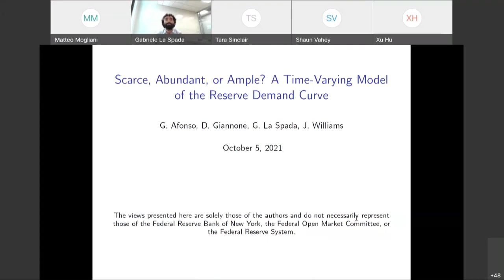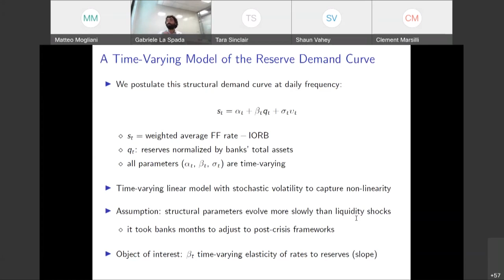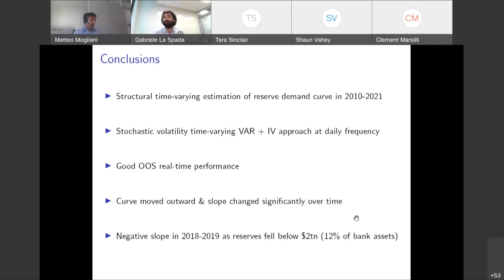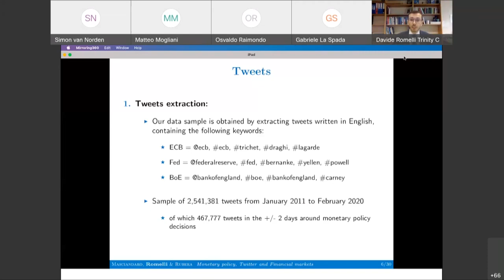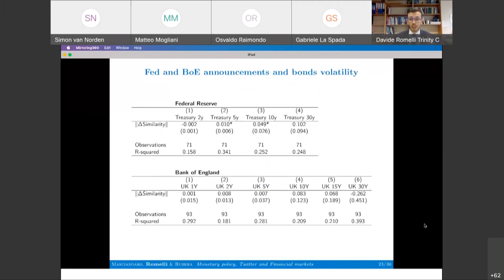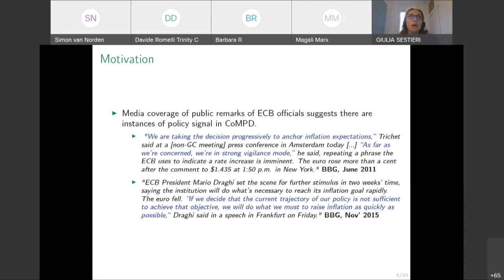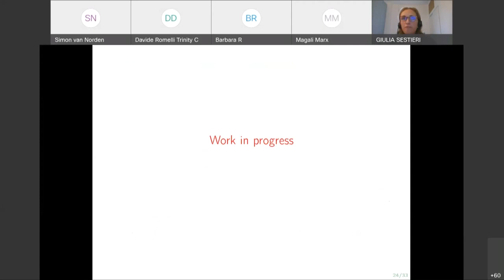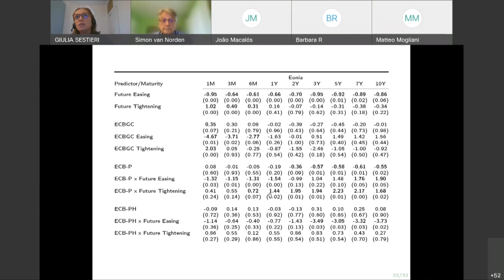Day 1: real-time data analysis, methods & applications - Conference | Banque de France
On October 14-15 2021, the Banque de France hosted the 18th annual conference on Real-time Data Analysis, Methods, and Applications in Macroeconomics and Finance.

The conference, held virtually, brought together high-level academics and researchers from central banks and international organizations, and covered topics such as forecasting, macroeconometrics, and central bank communication.

The program included a keynote lecture on the information channel of monetary policy given by Professor Barbara Rossi (Pompeu Fabra), and a Panel Discussion on Monetary Policy and Macroeconomic Stars with J. C. Williams (NY FED), A. Orphanides (MIT), and M. Bussière (Banque de France)